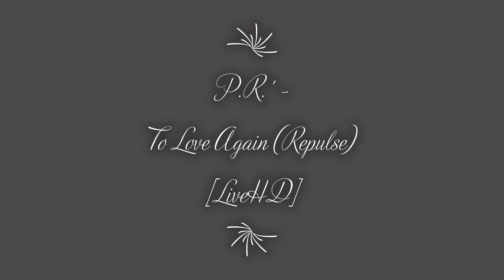PR - To Love Again (Repulse) [LiveHD]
PR - To Love Again (Repulse) [Lyrics]

[Verse 1a:]
In those times I know your love was there
But that time I know I didn't care
It was you who gave me love
It was you who cared for me
But I just threw it all away

[Verse 1b:]
How can you still give me forgiveness
Of the way I have been treating you?
You lifted me, I've let you down
You've stood for me, I've dragged you down
To the ground, yet, you're still holding on

[Chorus:]
You've trusted me, I broke your heart
So many times when you were on your knees
You have held onto this love
Though I made you wept so many tears over me
You loved me but in return
I gave you a sad and broken heart to live
Pray for me, I hope to return
To love again

[Verse 2:]
I admit I've been so selfish
No respect to the ones who loved me
I was rude, full of hate
I didn't care, so many mistakes
The person I've only thought of was me

[Chorus:]
To love again

To love again

To love again